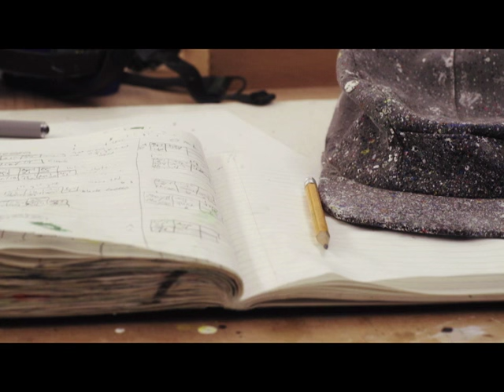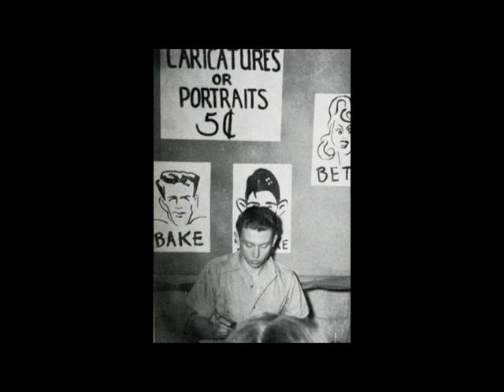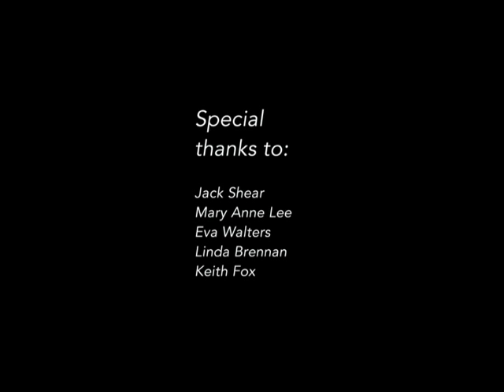Ellsworth Kelly Part 4